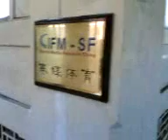google office?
our church office